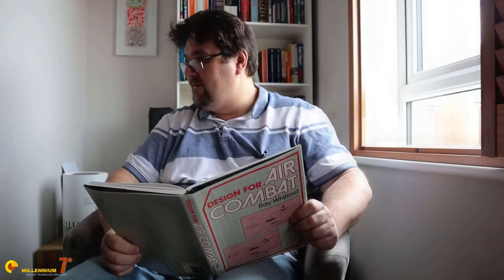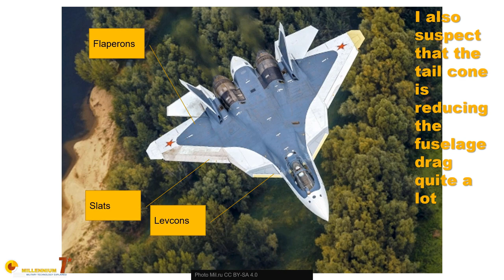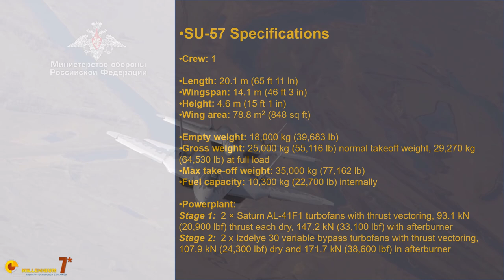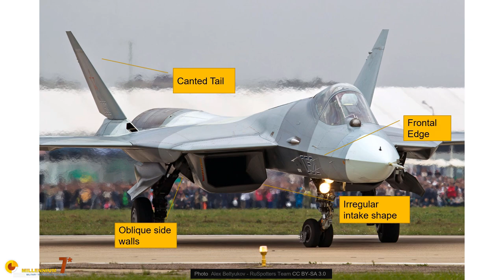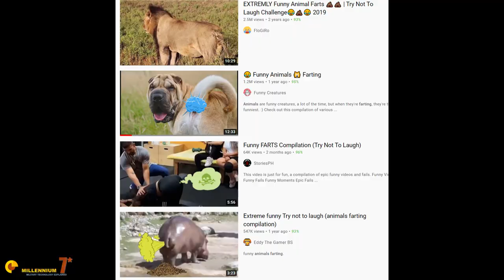Su - 57 the Bear and the Raptor | Part 1 - Aerodynamics and Structure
The Su-57 is the Russian Raptor Killer. At least, it is what they designed it for.
The Su-57 is the most complex Russian plane ever built and, being Russian, it is built according to principles and specifications different from those in use in the west.
Since we can give little for granted, there is a lot to say about the Su-57 and the series is going to have 5 or 6 episodes in  the coming months, if you are going to like them.